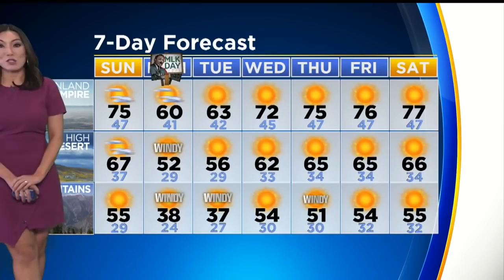Amber Lee's Weather Forecast (Jan. 19)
After several days of cold and rain, Saturday felt very summer-like. We like. Amber Lee reports.